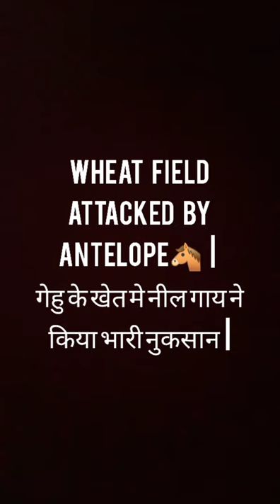Wheat field attacked by nilgai🐴| गेहूं की फसल में किया नीलगाय ने भारी नुकसान!!!